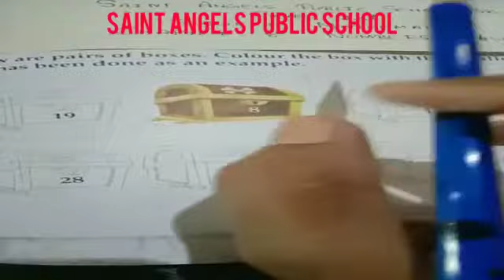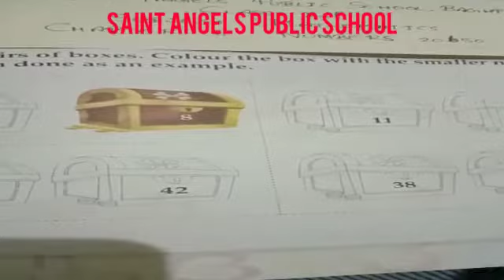SAINT ANGELS SCHOOL, CLASS 1, NUMBERS 20 TO 50, MATHEMATICS CH-8 PART-3